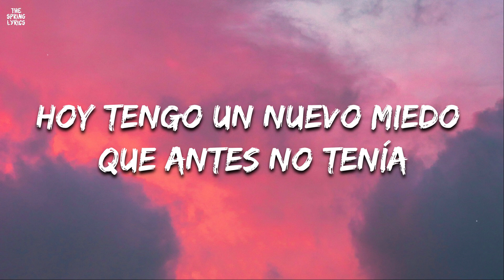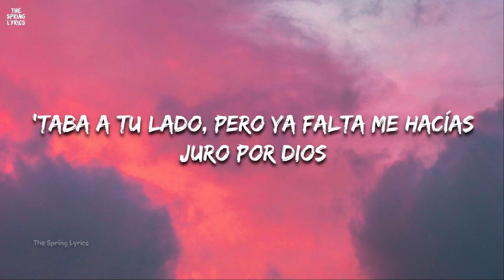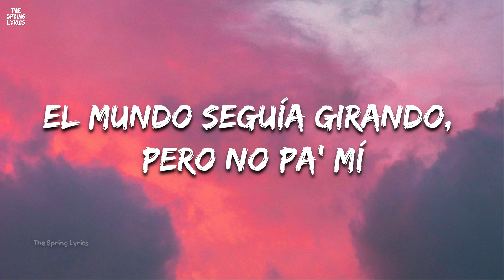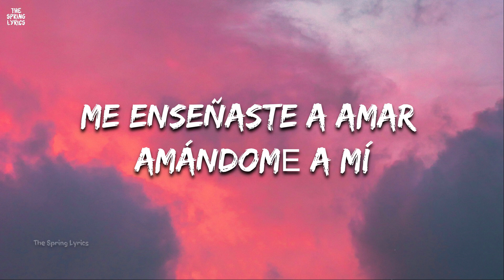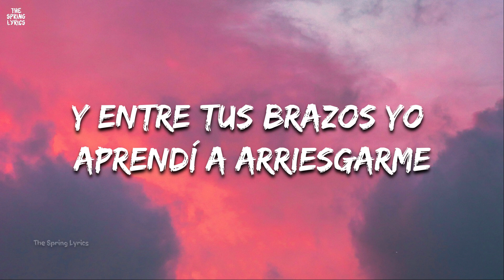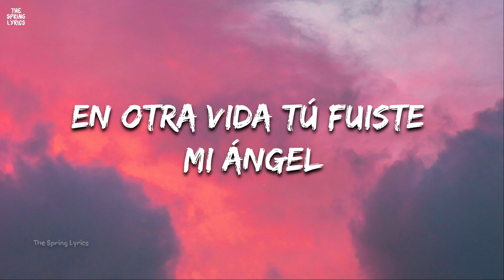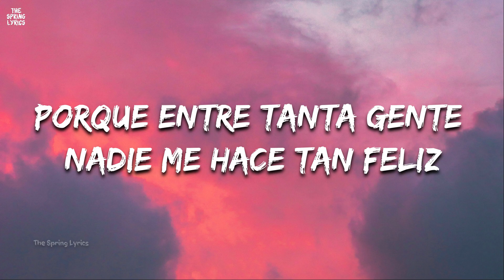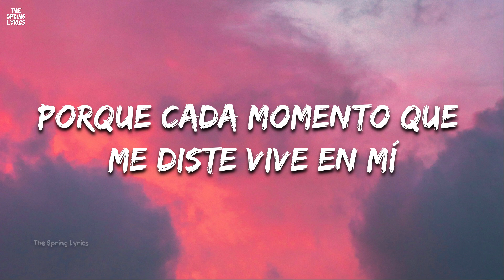TINI - pa (Letra/Lyrics)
TINI - pa (Official Lyrics)
TINI - pa (Official Lyric Video)

🎵Lyrics:/Letra de "​pa"

[Verso 1]
'Taba a tu lado, pero ya falta me hacías
Juro por Dios, decirte adiós no me salía

[Pre-Coro]
Siempre fuiste tú lo mejor de mí
Me enseñaste a amar amándomе a mí
No podía aceptar despedirmе así

[Coro]
Por un ratito más, porque sigas aquí
Y si un día te vas, nunca te vas a ir
Porque cada momento que me diste vive en mí

[Post-Coro]
Porque soy parte de ti
Oh-oh-oh-oh-oh-oh-oh-oh
Oh-oh-oh-oh-oh-oh-oh-oh
Oh-oh-oh-oh-oh-oh-oh-oh

[Verso 2]
Yo he escrito cancione' de amor, pero nunca al primero
Y tú desde el 97 sabe' que te quiero
Y entre tus brazos yo aprendí a arriesgarme

[Pre-Coro]
Me enseñaste a amar amándome a mí
No podía aceptar despedirme así

[Post-Coro]
Oh-oh-oh-oh-oh-oh-oh-oh
Oh-oh-oh-oh-oh-oh-oh-oh
Oh-oh-oh-oh-oh-oh-oh-oh
Oh-oh-oh-oh-oh-oh-oh-oh
Oh-oh-oh-oh-oh-oh-oh-oh
Oh-oh-oh-oh-oh-oh-oh-oh